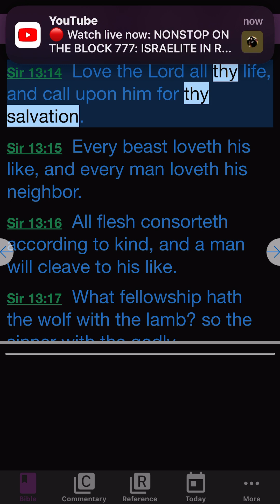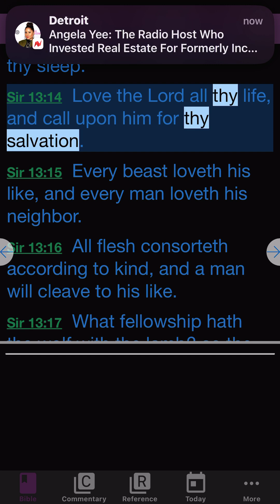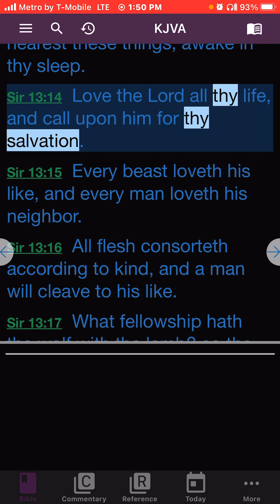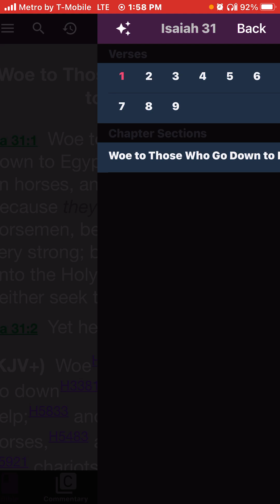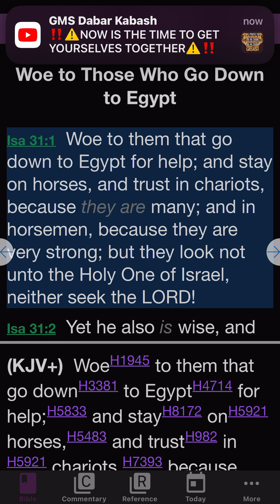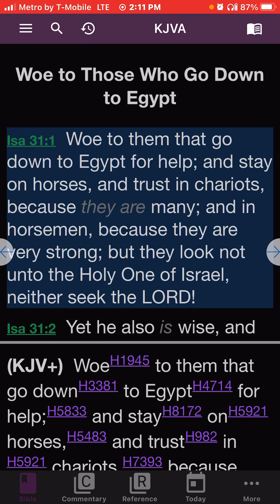Don’t let anyone in your family convince you into getting the MOTB